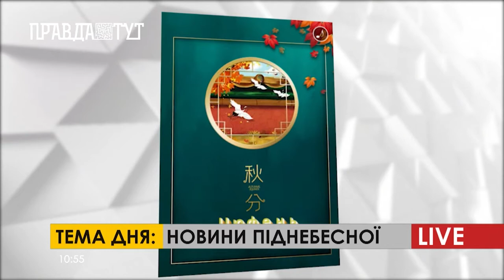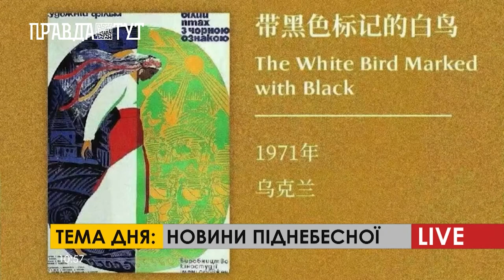ПравдаТУТ LIVE: Олександр Ніколишин про актуальні новини КНР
До ранкової студії ПравдаТУТ LIVE доєднався співробітник китайської медіагрупи Олександр Ніколишин який поділився найактуальнішими новинами останніх днів КНР. Отже, до 2022 року Китай планує випустити мільярд вакцин для світу іі це буде один із головних моментів про які сказав голова КНР Сі Цзіньпін в рамках 76-ї сесії ГА ООН. Також селяни відзначили свято врожаю іі Олександр Ніколишин докладно розповів з чим пов’язано це свято та звідки бере свій початок. Також, вам буде цікаво знати про найголовнішу традицію цього свята а саме поставите куряче яйце вертикально, бо саме в цей це може вдасця. Ну і звісно, відкрився 11-й Пекінський міжнародний кінофестиваль на якому представленні класичні фільми Параджанова, Іллєнка та інших видатних метців.